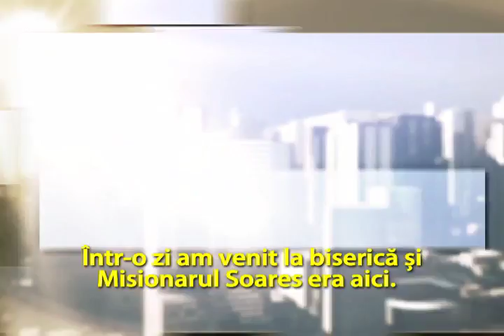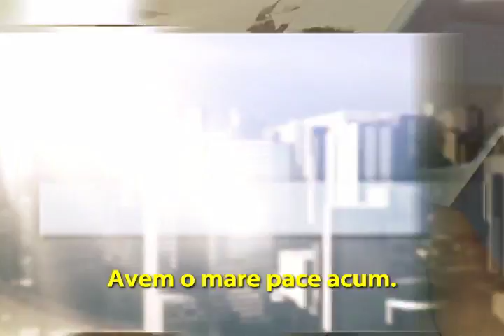MOMENTUL NOSSA TV